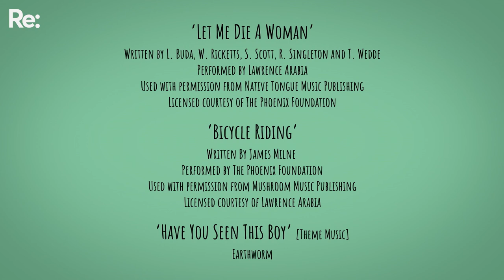Under Cover: (James Milne) Lawrence Arabia and Sam Scott (The Phoenix Foundation)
James Milne (Lawrence Arabia) and Sam Scott (The Phoenix Foundation) have a history that dates back to the carefree days of their twenties. Enamored by one another’s art and bands, a long and fruitful friendship followed.

They catch up in James’ lounge for a cuppa to talk about Dad-musician life; the good ol’ days of herbal highs; and whether any of the New Zealand music community would avoid death if they were forced to play Survivor.

Lawrence Arabia performs The Phoenix Foundation’s single 'Let Me Die A Woman' from their debut album Horse Power
The Phoenix Foundation performs Lawrence Arabia’s 'Bicycle Riding' from the 2012 album The Sparrow
Lawrence Arabia is on tour throughout Aotearoa in 2022 performing his album Chant Darling in full.
CREDITS:
Directors: Reuben Bonner, Ezra Simons
Series Producer: Reuben Bonner
Producer: Maddie Walker
Director of Photography: Tim Flower, Matt Henley
Editor: Josh Yong
Camera Operator: Daryl Wong, Andreas Mahn
Sound Recordists: Micah Livesay, Mike Gibson
Colourist/Graphics: The Post Office | Steve Gulik
Sound Mix: Native Audio | Jordan Smith
With very special thanks to Auckland Museum and Massey University

Re: makes videos, articles and podcasts about the things that matter to young people in Aotearoa. Re: on Instagram Re: on Twitter Re: on Facebook